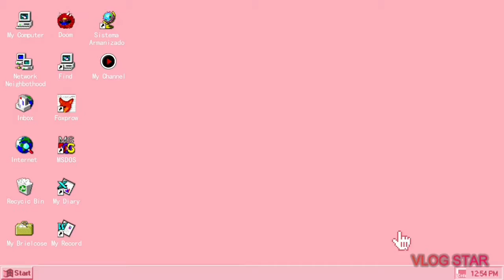COSY LOLIPOP MARSHMELLOW TIKTOK COMPLIATION 2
Here's the second compliation no one asked for!

Apps Used:
*Vlog Star
*Thumbnail Maker

Sound:
*Barroom Ballet
*Happy Whistling Ukulele
*Voice of Cosy
*Voice of Lolipop
*Voice of Marshmellow
*Voice of cameragirl/owner